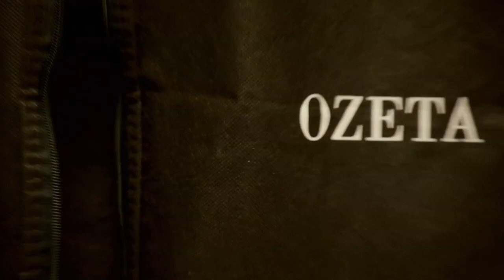Úvod - Show Jana Krause 8. 3. 2023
Gabriela Soukalová, Eva Puskarčíková, Jitka Landová, Stanislav Motl, Vojtěch Zdražil.

00:00 – úvodní znělka pořadu
00:55

Pozvání do tohoto dílu Show Jana Krause přijali biatlonistky z ženské štafety na 4×6 kilometrů bronzové z XXII. zimních olympijských her v Soči 2014 Gabriela Soukalová, Eva Puskarčíková a Jitka Landová, novinář a spisovatel Stanislav Motl a herec velmi nízkého vzrůstu Vojtěch Zdražil.

👉 PODPOŘTE EMILA! 😉